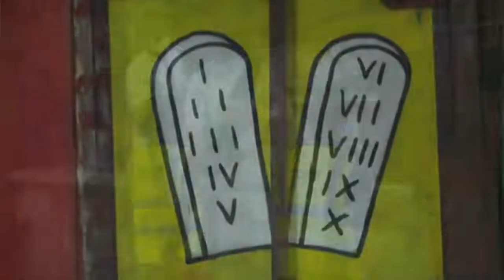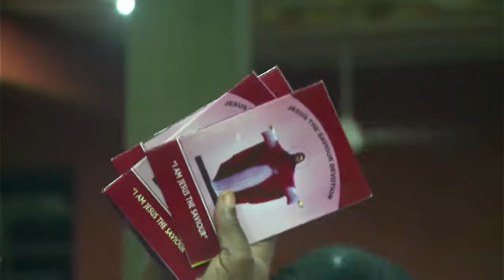All-Night-Eucharistic-Adoration Holy Mass. Thur.Dec.9th.2021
@internationalsanctuaryelele. The Eucharistic Adoration is an essential Prayer of the church.  At the international Sanctuary of Jesus the Saviour  and Mother Mary, Elele, the Adoration of the Holy Eucharist  holds a significant place in the hearts of worshippers owing to numerous testimonies and miracles gained and performed only by participating in the Spiritual exercise. The Content you see is the Morning Mass celebrated on Thursday 9th Dec 2021, at the conclusion of the All-Night-Eucharistic Adoration Vigil held on Wednesday Night through Thursday Morning, (8th-9th, Dec. 2021). The Eucharistic adoration coupled with other catholic prayers such as the Holy Mass, benediction, holy rosary, the stations of the cross e.t.c are usually celebrated and recited as part of the weekly rigorous prayers for the edification of God's children.  The International Sanctuary of Jesus The Saviour and Mother Mary, Elele, Nigeria usually holds every Wednesday and Friday, an All-Night-Adoration and intensive prayers for the lay-faithful and numerous Christians Pilgrims who gather to pray for the world and their needs. @theinternationalsanctuary @sanctuary @catholic @vatican @pope @Jesusthesaviour @rosary @Mary @pilgimage @pilgrim @pilgrimagecentre @holymass @adoration @eucharist @eucharisticprocession